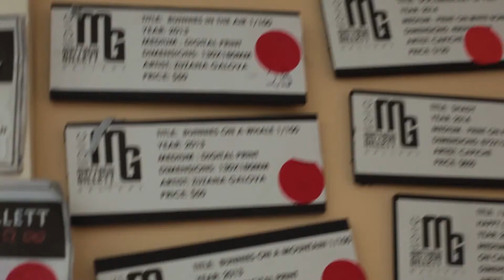Introducing: Matthew Gillett Gallery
Located in The Scarborough Hotel on the beautiful South Coast of NSW, the Matthew Gillett Gallery defies the conventions of typical art galleries and exudes an atmosphere of relaxation and inspiration.